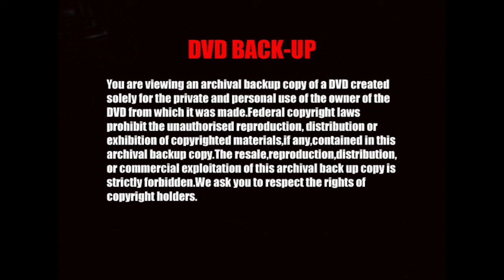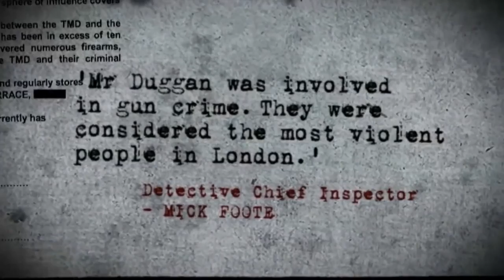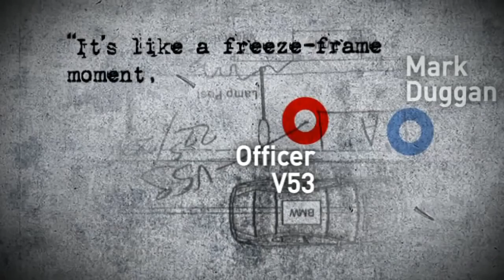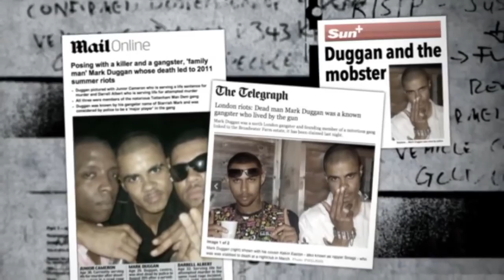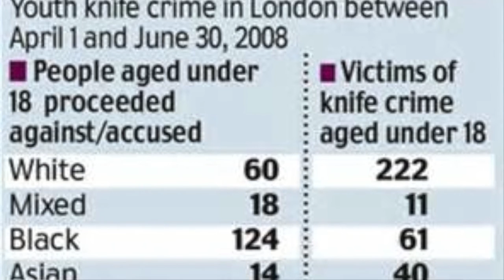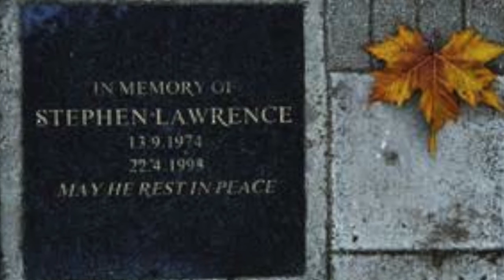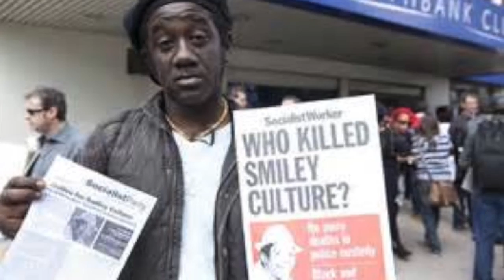REAL WOMEN UK Topics Mark Duggan, Stephen Lawrence & Smiley Culture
Real Women UK is a programme where we discuss different topics which are of great importance. We hope you enjoy the first episode so look out for more.  In this episode we touch upon the subject of deaths in police custody.  We are on a journey so why not be a part of it.